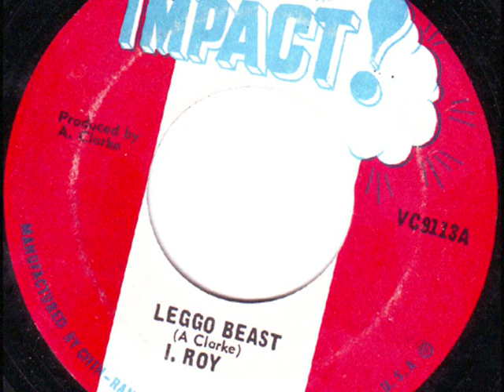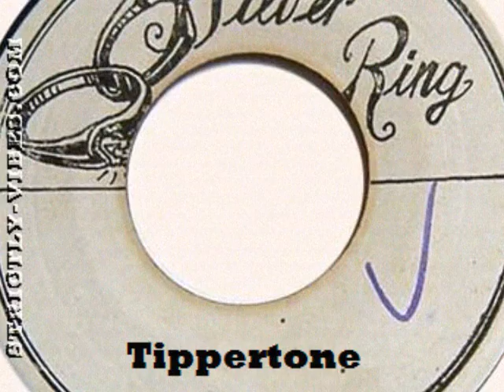Tippertone Rock Riddim Mix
Tippertone Rock \ Try Me Riddim Mix

Produced by Augustus ' Gussie' Clarke

1- Big Youth - Tippertone Rocking - 1972
2- Roman Stewart - Try Me - 1972
3- I Roy - Leggo Beast - 1973
4- King Smiley - Tippertone - 1973

All tunes released around 1972 (I think Roman Stewart tune was released first ?
Big up to FlashedGordon with the help of this mix...nuff respek me bredda :-)